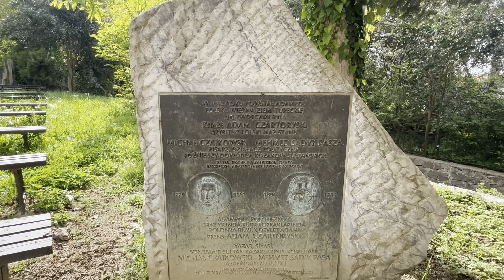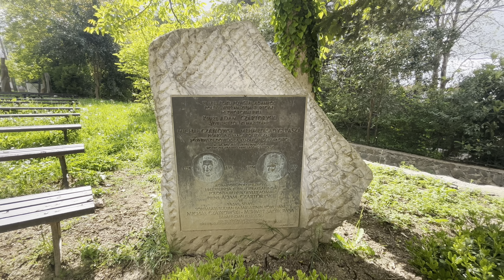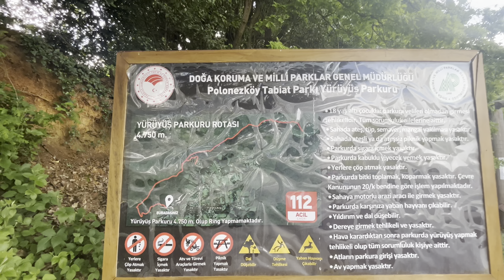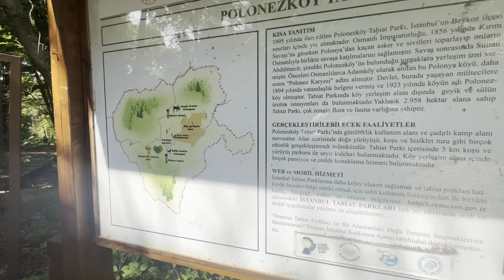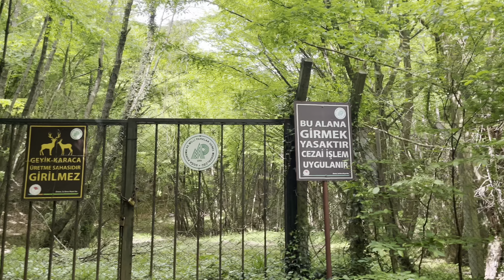POLONEZKÖY POLONEZKÖY İSTANBUL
POLONEZKÖY
İstanbul’da bulunan yeşil cennet
Polonezköy, İstanbul'un Beykoz ilçesinde yer alan, eski adı Adampol olan Polonyalı sürgünlerin siyasi lideri  Prens Adam Czartoryski tarafından 1842 yılında kurulmuştur.  Karadeniz sahilinden 20 km; İstanbul'un Boğaziçi kıyılarından ise 15 km uzaklıktadır
 POLONEZKÖY TABİAT PARKI
Çevre ve Orman Bakanlığı tarafından 1994 yılında tabiat parkı ilan edilmiştir. Yaklaşık 3.004 hektarlık (7.420 akre) bir alanı kaplamaktadır. Şehrin ilk ve yüzölçümü bakımından en büyük tabiat parkıdır.

Tabiat parkında piknik, kamp, trekking ve oryantiring gibi birçok açık hava eğlence aktivitesi gerçekleştirilir. 5 km uzunluğunda yürüyüş, bisiklet ve koşu parkuru ve gözlem kuleleri vardır. Ayrıca çok sayıda restoran bulunmaktadır. Köyde çok sayıda pansiyon ve otelde konaklama imkanı mevcuttur.